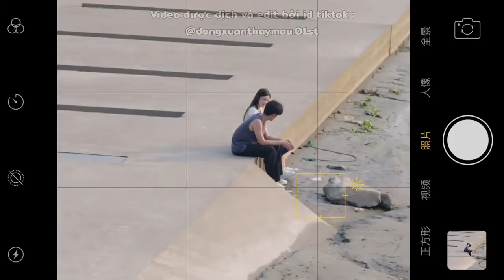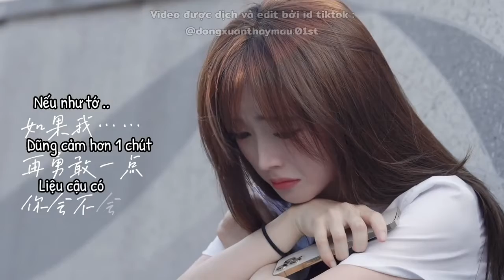Giữa nam và nữ liệu có tình bạn trong sáng không?